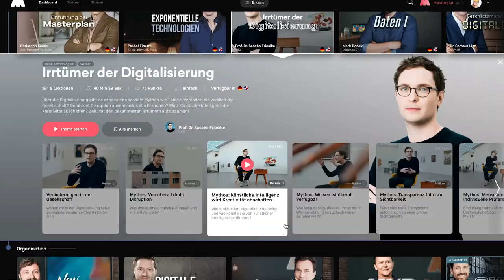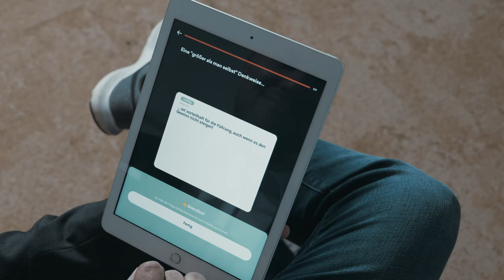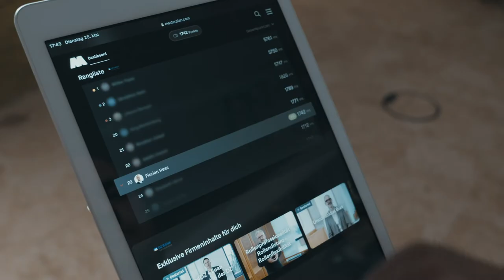Digitization of offline training: why DZ BANK uses Masterplan.com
There are tons of learning platforms out there for companies to digitize their offline trainings. What makes Masterplan.com stand out in this crowded market? We have asked our customer DZ BANK.

Learning in companies has never been so motivating, easy, and digital.